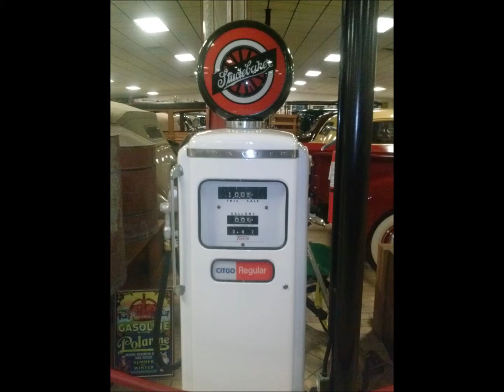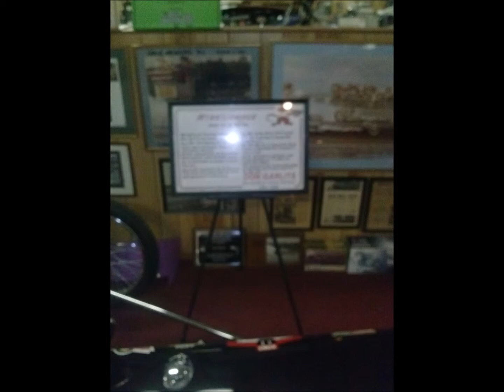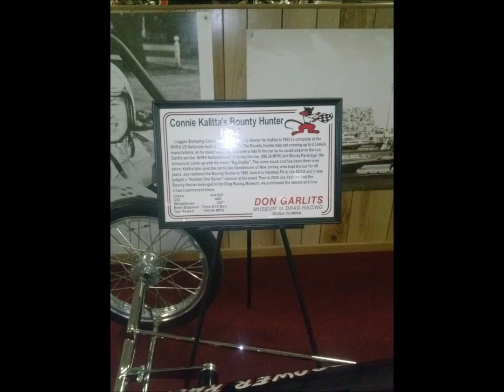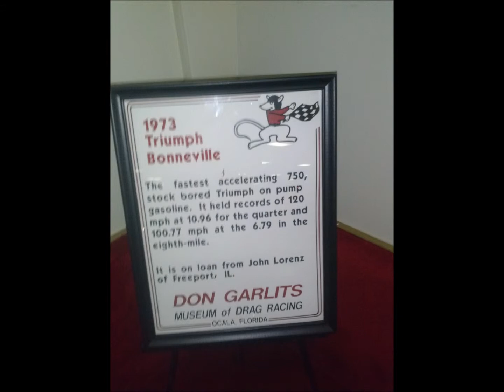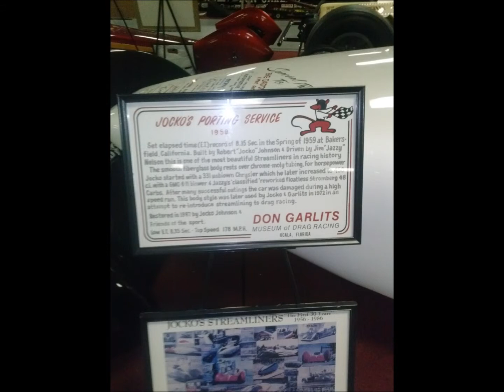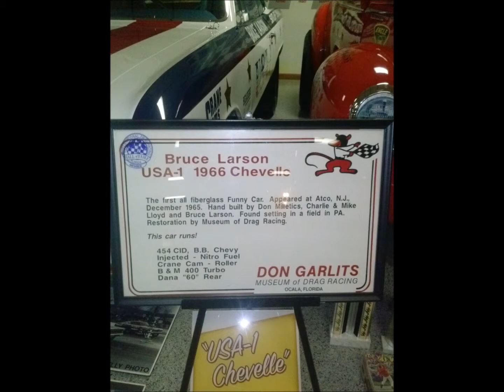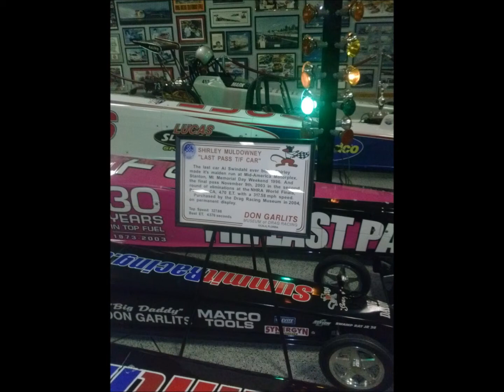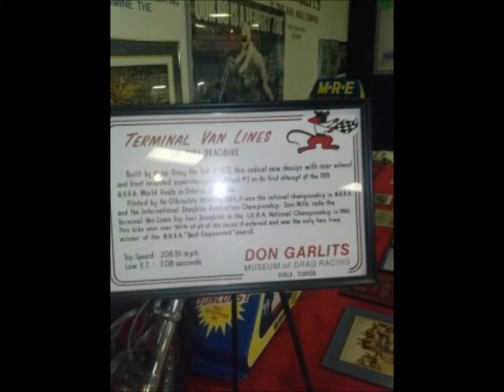Don Garlits Museum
A great place to visit.  The photos show only a fraction of what's in there.  It's three buildings worth all together.  Antique cars, Dragsters, Streamliners.  Very cool.  Long live Big Daddy!